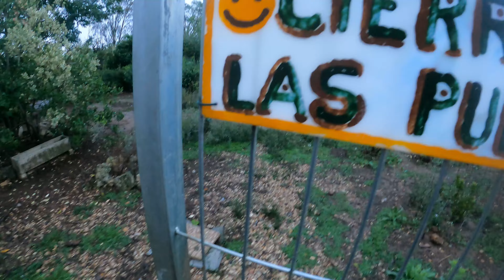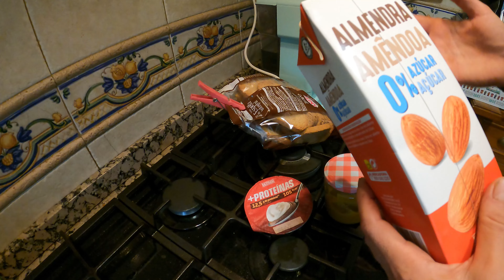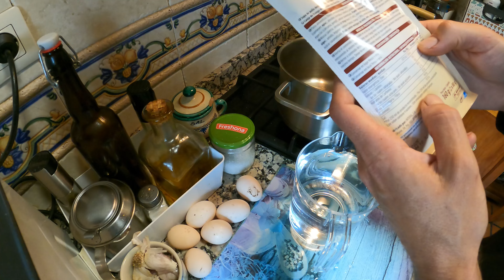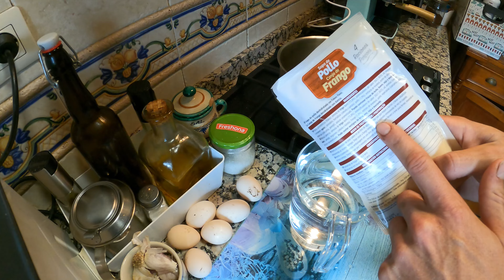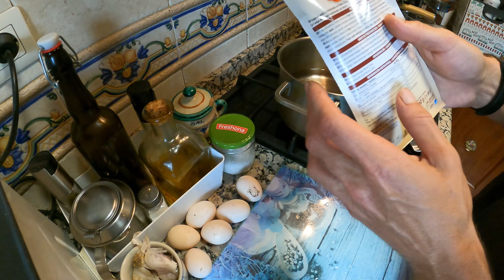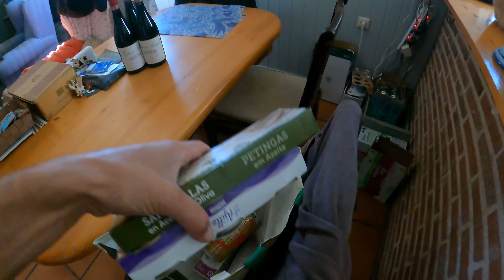Día 19: Para qué sembrar odio pudiendo sembrar tomates. Entutorando olivos y desmontando el huerto.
📖 VERSIÓN FÍSICA

Sígueme también en mi cuenta secundaria @ExtractosStocksandTomatoes  para no perderte nada.

Únete a la comunidad de vida rural y autosuficiencia en Telegram totalmente gratis, ya somos 1000 personas!

CÓDIGO DESCUENTO HSN (Proteína y suplementos) 5€ descuento pedidos superiores a 50€, gastos de envío gratis.

▶️ Si eres usuario de Amazon, puedes pedir cualquier cosa entrando desde el enlace de abajo y yo me llevo una pequeña comisión, mis gallinas te lo agradecerán!